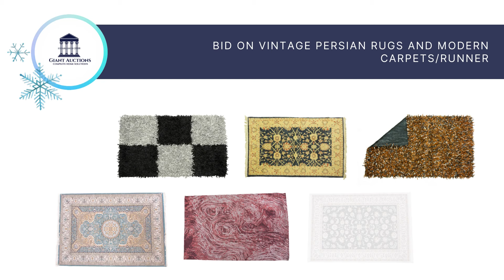GIANT AUCTIONS HOLIDAY SEASON TREASURE HUNT IS NOW LIVE!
❗ HOLIDAY SEASON AUCTION is LIVE ❗ 600+ EXCLUSIVE & ONE-OF-A-KIND ITEMS. for more info!

It's time to Register and Bid! We offer quality furniture, exquisite bronze sculptures and figurines, limited-edition paintings, vintage Persian carpets and runners, reclaimed teak furniture, one-of-a-kind items, home furnishings, and so much more!

Bidding Closes December 5, 2021!